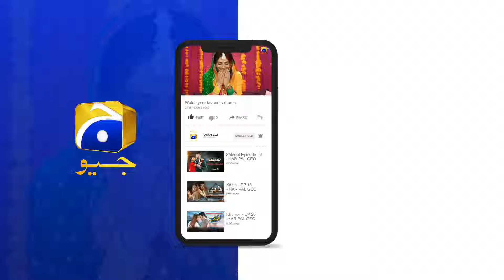Haq Aur Sach Par Chalna Asan Nahin || Dao || Har Pal Geo